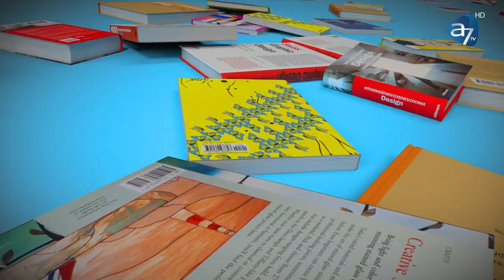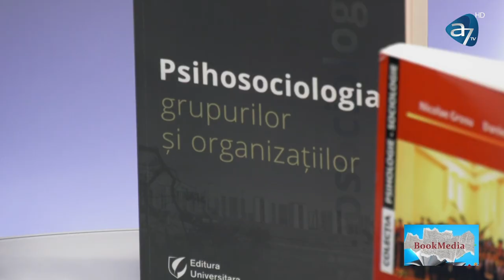Cum alungi monotonia din cuplu, cu Daniel Duță | Bookmedia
Cum alungi plictiseala din cuplu? M-am căsătorit, dar nu cu iubirea vieții mele. Merită salvate toate relațiile? Oamenii divorțează din cauza așteptărilor nerealiste cu care intră în relații? Răspunde la întrebări psihologul Daniel Duță.
Recomandare de carte: „Stoicismul și arta de a trăi fericit”, de Donald Robertson (editura Litera).
Bookmedia, în fiecare duminică de la ora 17:00, cu Natașa Alina Culea.